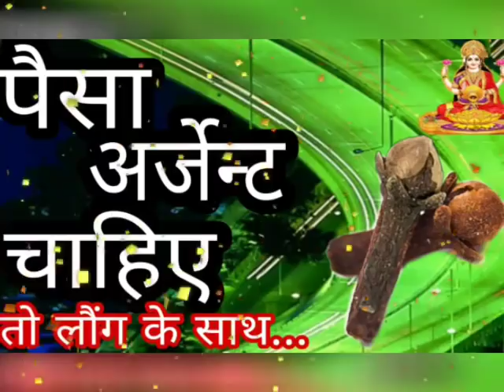अत्यावश्यक पैसों के लिए करें लौंग का ये सरल उपाय